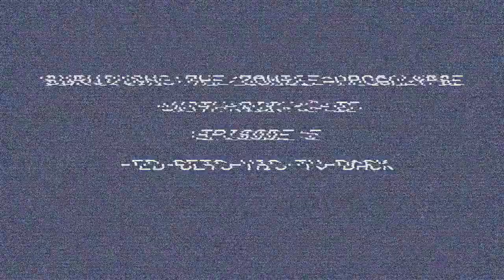WE GOT CHASED BY A CAR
If you would like to send fanmail (letters, post cards, or gifts) to be opened in videos for MailBox Monday below is the address:

Tommy Talks Every Sunday at 9:30pm Eastern Time (UTC-05:00)